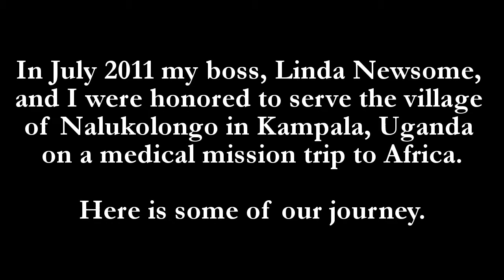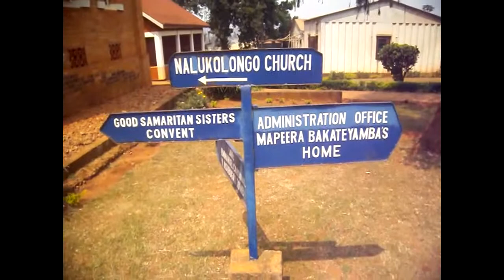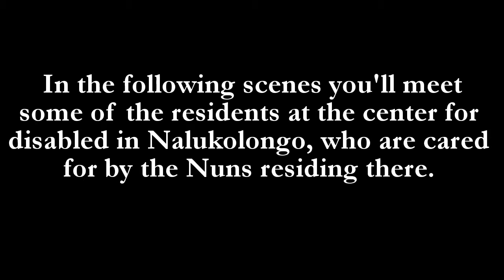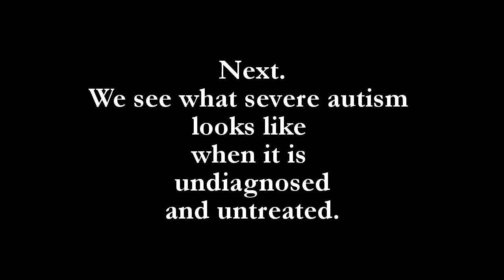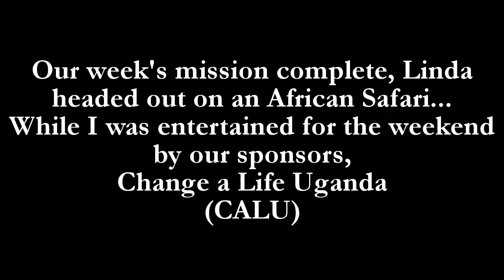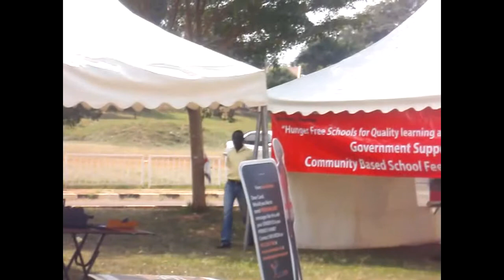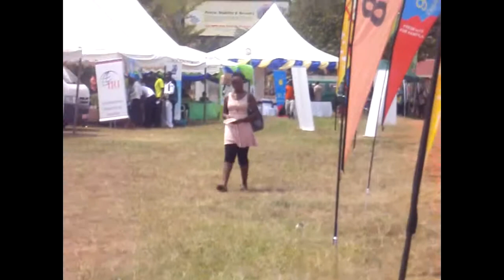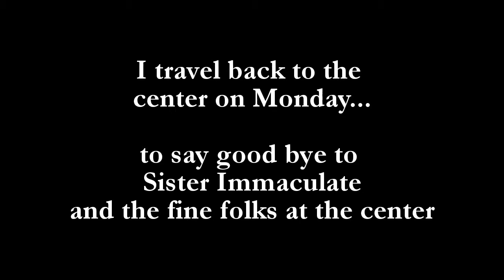African Mission Trip: July 2011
From July 16th-July 26th 2011, the organization I work for, The Matheny Medical & Education Center, sent my boss, Linda Newsome, and I on a medical mission trip to Kampala, Uganda to provide assistance and supplies to a center for the disabled, which is run by the Catholic Church. The patients are cared for by the Good Samaritan Sisters, a loving group of Nuns who give of themselves unendingly. Here are portions of our trip.